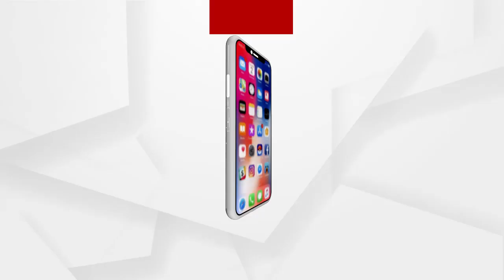ସମବାୟ ସମିତିର ଧାନ ବିକ୍ରିରେ ଟୋକନ୍ ସମସ୍ୟା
ଅନୁଗୋଳ ଜିଲ୍ଲା ଛେଣ୍ଡିପଦା ବ୍ଲକ୍ ବରପଦା ସମବାୟ ସମିତିର ଧାନ ବିକ୍ରିରେ ଟୋକନ୍ ସମସ୍ୟା । ୫୦ ଜଣ ଚାଷୀ ମୋବାଇଲକୁ ଆସିଛି ...ମେସେଜ ସମବାୟ ସମିତିରୁ ମିଳୁନାହିଁ ... ଫଳରେ ଦେଖାଯାଇଛି  ଚାଷୀ ଅସନ୍ତୋଷ
ଅଧିକ ଖବର ପାଇଁ ଡ଼ାଉନଲୋଡ କରନ୍ତୁ “Argus News” ଆପ୍